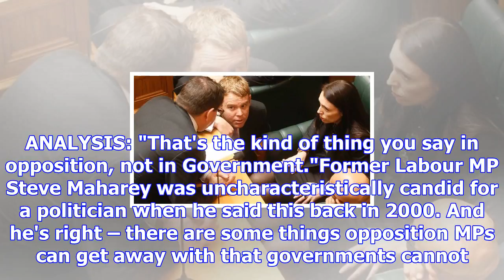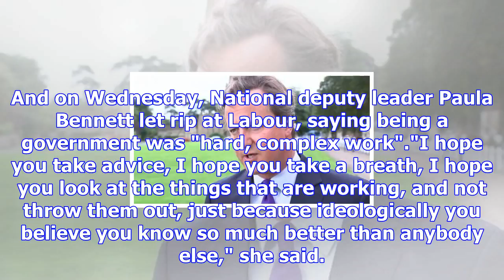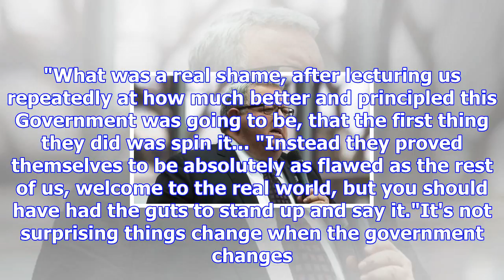It's easy to talk the talk in opposition, why is it so hard to walk the walk in government?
LAURA WALTERS Last updated 07:09, November 16 2017 Funding, support, and potential security and dipl...